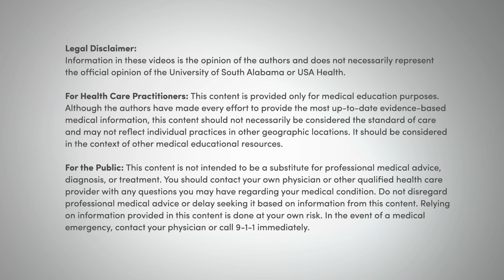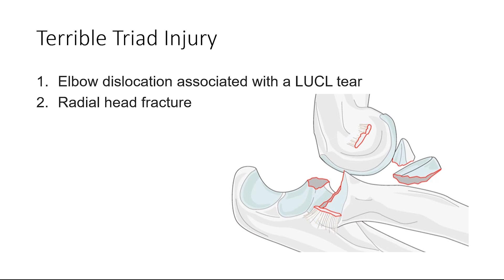An Elbow Dislocation Reduction Model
In this video we teach elbow dislocation reduction techniques using an elbow dislocation model loaned to us